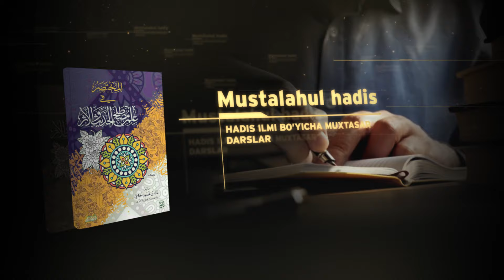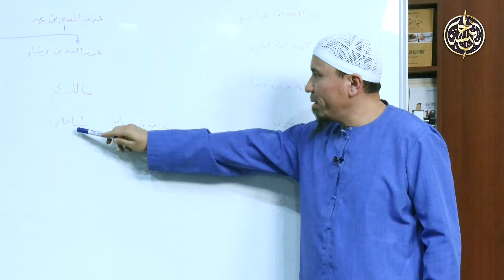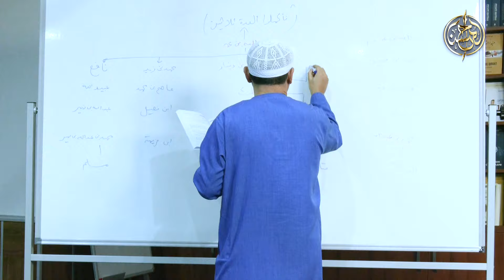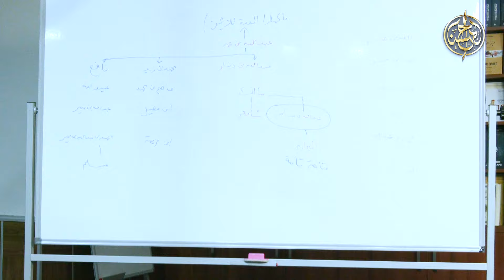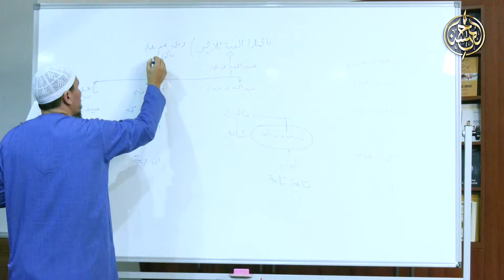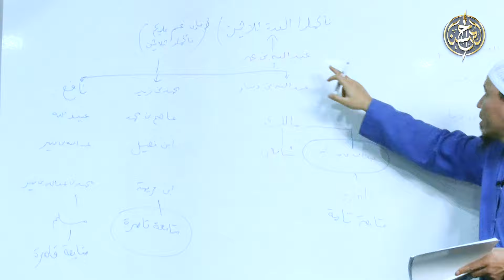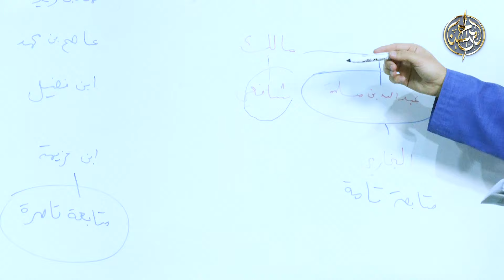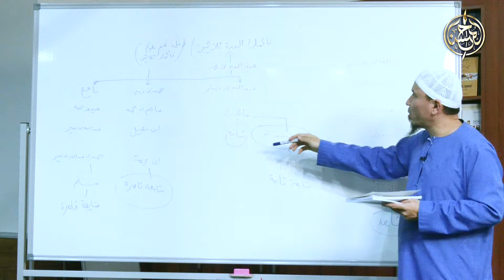19-dars | Hadis roviylarini tekshirish | Ustoz Yusuf Davron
00:00 | So‘zboshi
00:40 | Hadis roviylarini tekshirish
05:06 | Mutobaning turlari
08:58 | Mutobaa shohidga ishlatilishi mumkinmi?
10:01 | Mutobaa va shohiddan olinadigan foyda
21:59 | Mutabaa qosiro
31:03 | Gʻurabo mutlaqqa misol